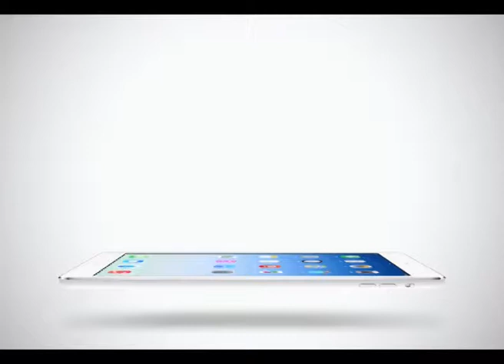Sport Today | 30-01-2015 (3/4)